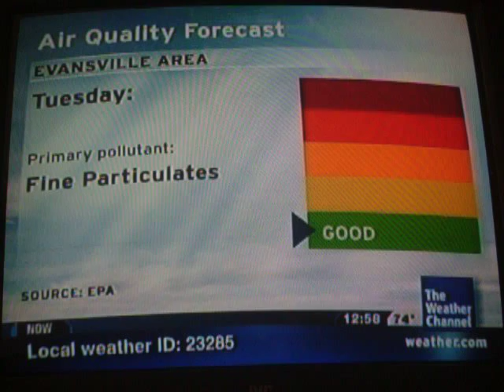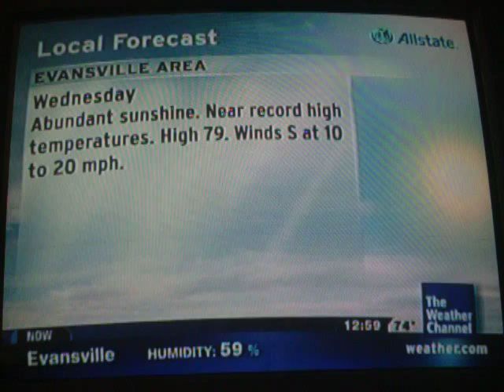March 2012 Warm Spell Part 1 - Local on the 8's 3/13/12 12:58 PM CDT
A period of unseasonably warm temperatures across much of the United States is beginning today. Highs & lows are 15-30 degrees above average for much of the week. The low temperatures are closer to our normal high, and even some of the days the low is above the normal high. I am confident tomorrow that we will pass a record high (77) by at least a few degrees. This will last throughout the week, with even a few air mass type storms possible. You would normally see those type of storms in summer, not in the first half of March!

The normal's for this date

High Temperature: 55°
Low Temperature: 34°